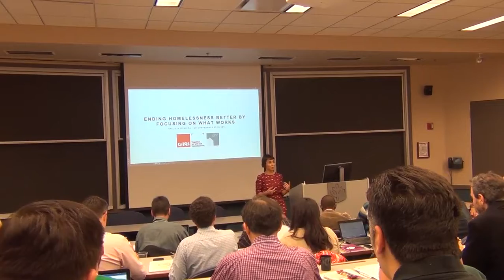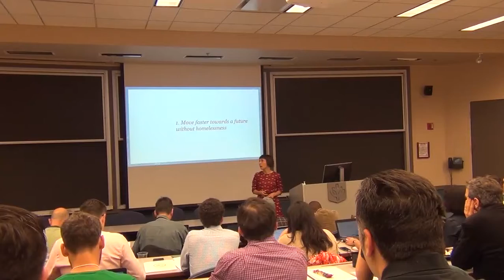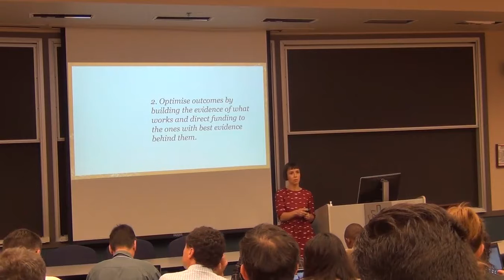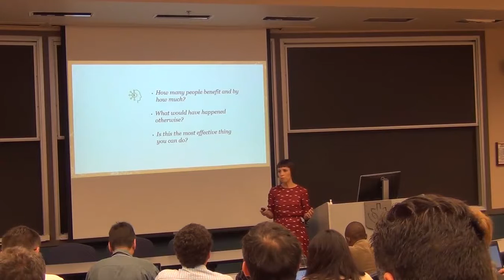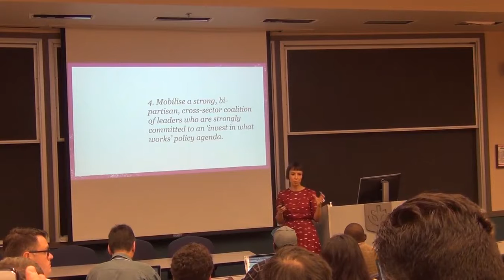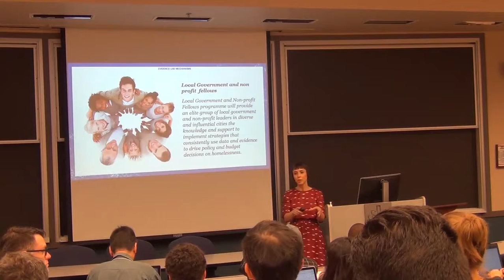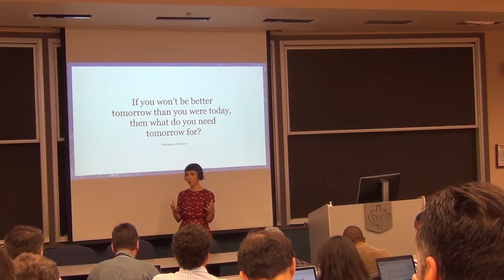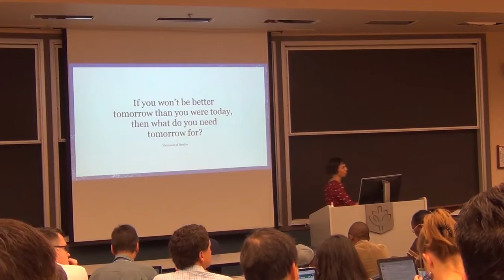Solutions Showcase: Ending Homelessness Better By Focusing on What Works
The Solutions Showcase explored a series of projects, campaigns or innovations related to ending street homelessness through short presentations.